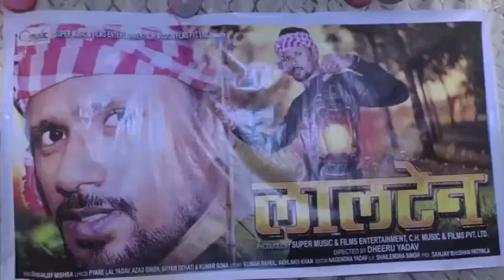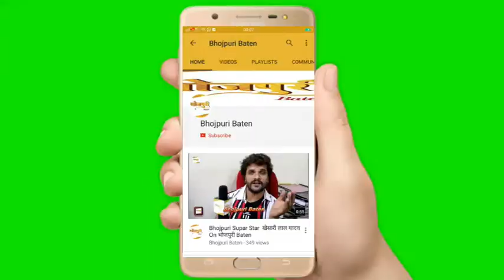फिल्‍म गायक Santosh Renu Yadav की भोजपुरी फिल्म 'LALTEN' का भव्‍य मुहूर्त मुंबई के अंधेरी स्थि‍त